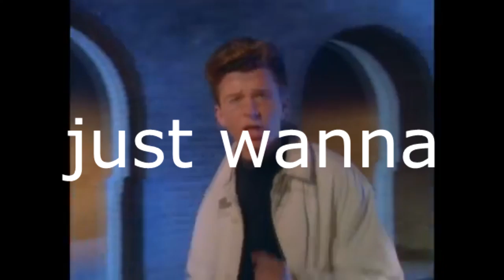rick astley plays deeeep.io